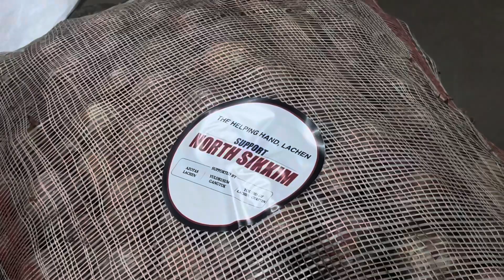Helping Hand Group// Youths of Lachen support toward Lonak Lake flood Area // North Sikkim